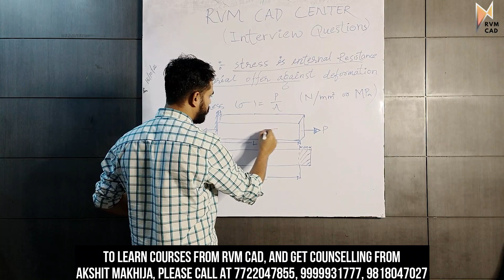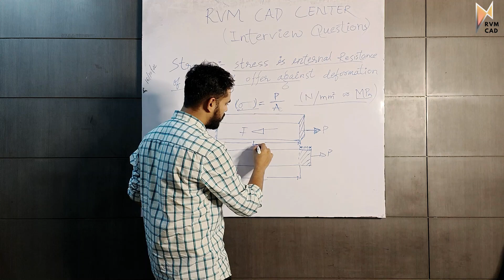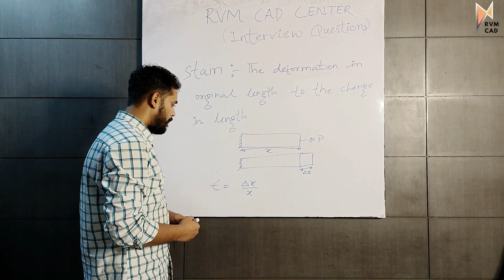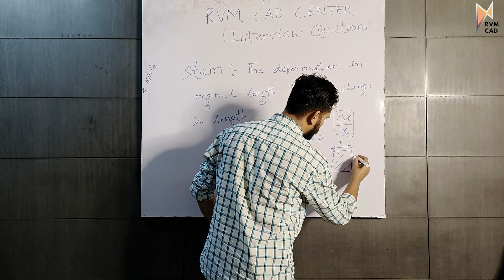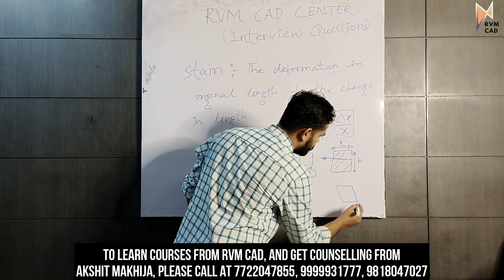Stress and Strain EXPLAINED - हर INTERVIEW में पूछा जाता है | RVM CAD Mechanical Concepts Series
This video by Team RVM CAD - Vibhuti Sir will explain the most important interview questions related to mechanical engineering interviews and we will cover these important concepts. Today's topic is Stress and Strain. Concepts of Stress and Strain are very important for clearing mechanical interviews.

These questions are very important to clear all interviews for CAD Design, Mechanical Engineering and Mechanical Diploma Interviews.

It is very important for all mechanical engineers, diploma holders and CAD designers to understand the theoretical questions asked by Industry HR Interview panel.
Team RVM CAD will explain the most common and essential questions asked in Mechanical engineering interviews.

Mechanical Courses:
Autocad
UG/NX Cad
Solidworks
Creo
Catia
Interior Design Courses:
Autocad
Revit
3DS Max
Lumion

Centre Locations:
RVM CAD
5R/5 NIT 5 Neelam Chowk Faridabad (Above MRF Tyres)
Interior Design Academy:
5E 12 BP NIT 5 Faridabad (Near Yamaha Showroom)

This video is based on the following topics:
Mechanical diploma interview questions
CAD Design interview
Mechanical engineering questions and ansers
CAD Design Interview questions
CAD Designer Job Interview questions
Mechanical engineer Job Interview
Stress and Strain क्या होता है?